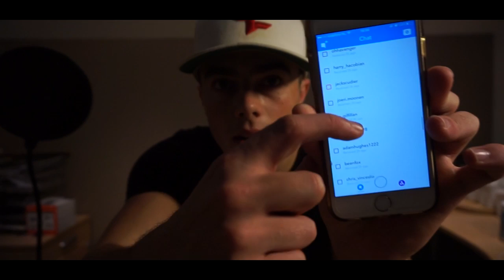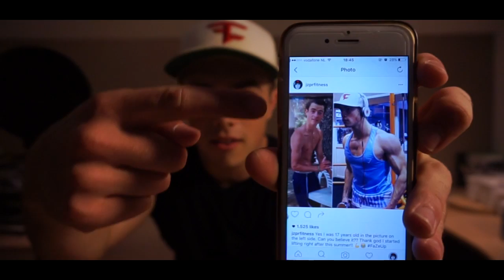What Is My Workout Routine?